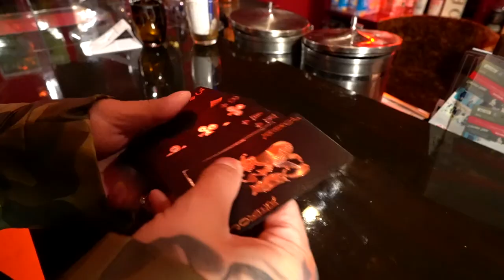DIABLO "Spiral Feat K-ST" Trailer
DIABLO new Single "Spilal Feat K-ST"